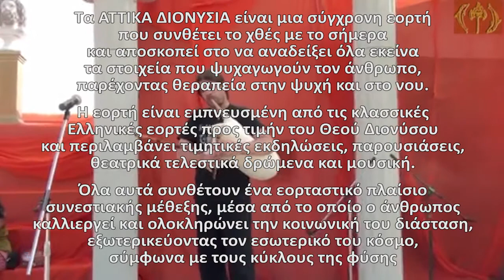Κάλεσμα στα ΑΤΤΙΚΑ ΔΙΟΝΥΣΙΑ